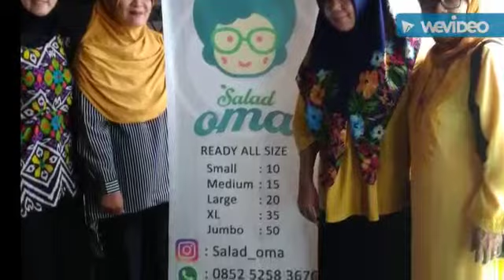Pernikahan Putri Bang Ridwan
Foto foto keluarga Jakarta Solo Pontianak. 29 Agustus 2018